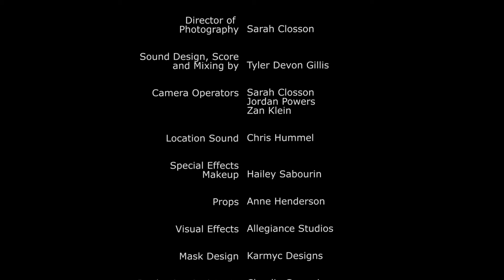2017 Heartless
by Zan Klein